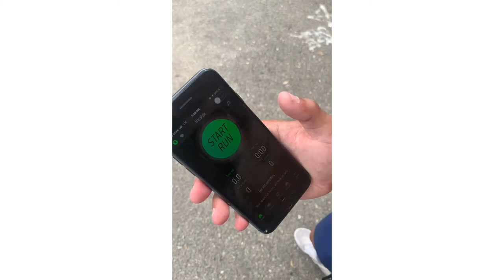They Call Me Mr.Clout;)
I vlog because I like doing it and its fun! I also appreciate all the love I get from everyone and love all commits from my homies!
Sc- Raymondortiz59
Appreciate all the views y’all keep running those digits🤘🏾